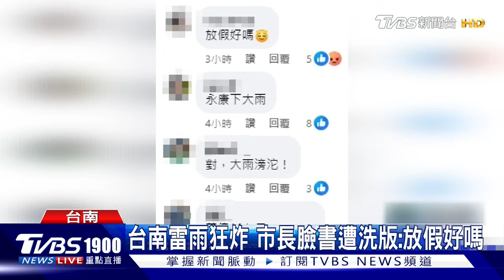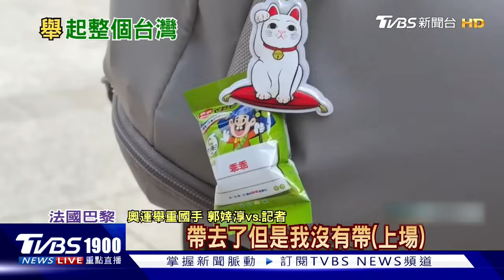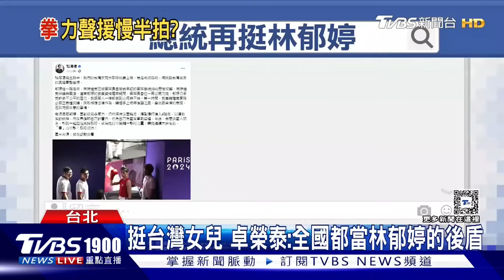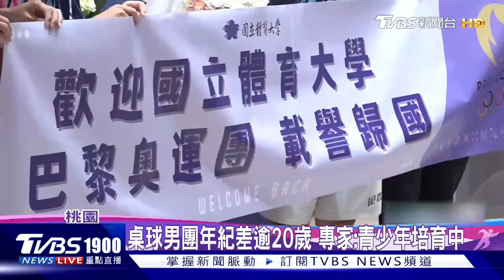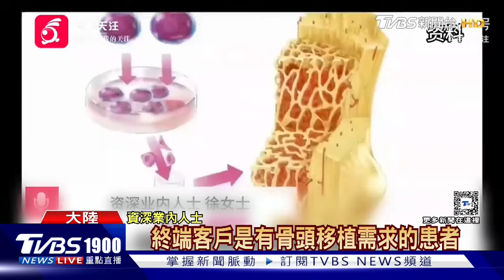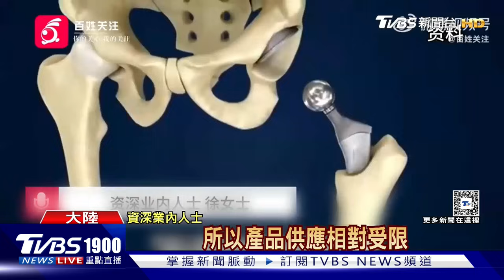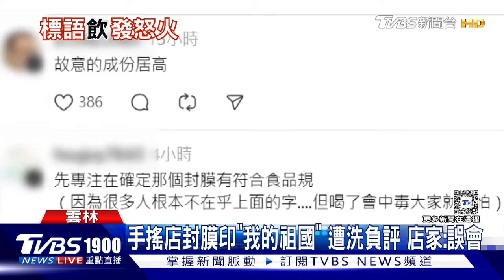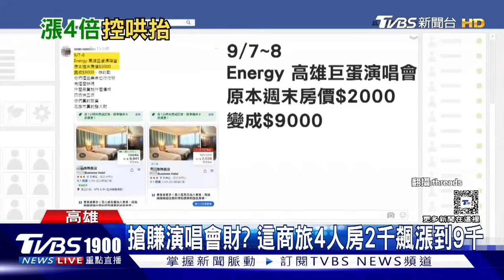悚!陽明海運炸出大火球追因 無孔不入?手搖飲見統戰標語20240809｜1900重點直播完整版｜TVBS新聞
一艘貨輪在中國，浙江寧波北崙碼頭發生爆炸，火光沖天，出現蕈狀爆炸雲，非常嚇人，貨輪上碎片四散。陽明海運的「動明輪」，疑似裝載危險品貨櫃，發生爆炸。雲林斗六一家飲料店，被消費者發現，怎麼封膜上印有祖國、不能分割的字眼，被PO上網批評統戰無所不在，店家也被狂洗一星負評，但實際找到飲料店，發現是誤會，店家向封膜廠商進貨，一整串封膜共有五種圖樣，根本沒注意到其中一張長這樣，相當抱歉。